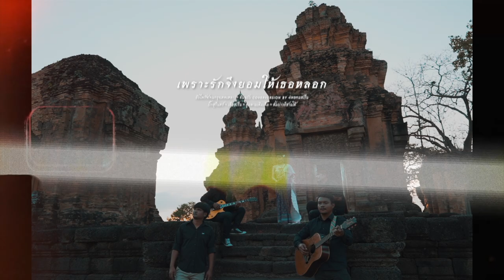รักจึงยอม - 4พลคนสเร็น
เพราะรักจึงยอมให้เธอหลอก
ศิลปิน อ้อ ไพรัช (คนกรุงเทพเหลา)
คำร้องทำนอง อธิปไตย ไทยตรง
เรียบเรียง ธงชัย ถาวรโชติ
COVERVERSION
4พลคนสเร็น
เรียบเรียงใหม่
RECODING กลอง BirDGuitarBLUe,บอยกลองสปีด | กีต้าร์,เบส BirDGuitarBLUe
เครื่องดนตรีไทย ตังเม พิฆเนศวร
ห้องบันทึกเสียง BEStudiO | Mixing,Mastering BirDGuitarBLUe
DIRECTOR,PRODUCER BirDGuitarBLUe
ถ่ายวิดีโอ พี่โอ๊ตภาพบนฟ้า | ตัดต่อวิดีโอ BirDGuitarBLUe | ทีมงาน สเร็นTEAM
นักแสดง (นางรำ) น.ส.ศตพร กวัติภา
ซิ้งวง | กีต้าร์ BirDGuitarBLUe | เบส ป๋อมThanakorn | กลอง ชรานิยม | ตะโพน ฐาระจัน | ฉิ่ง Wynnturner
สถานที่ ปราสาทศีขรภูมิ
สปอนเซอร์ผู้สนับสนุน
สยามมิวสิกสุรินทร์
Contact | BEStudiO
Line | birdguitarblue.